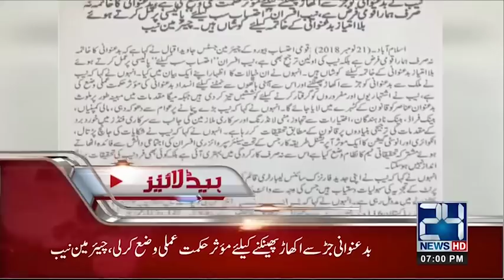News Headlines | 7:00 PM | 21 Nov 2018 | 24 News HD